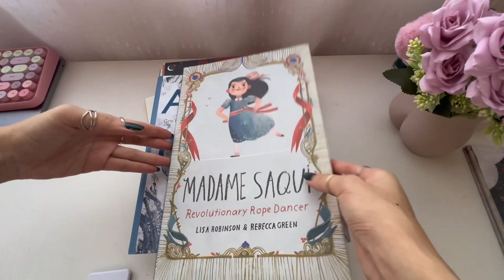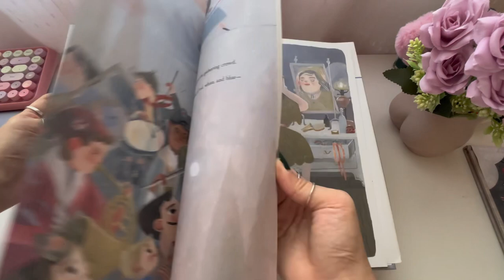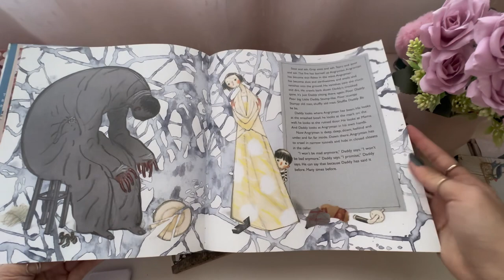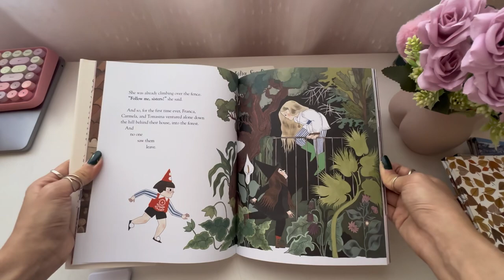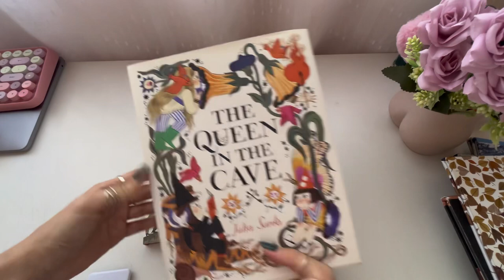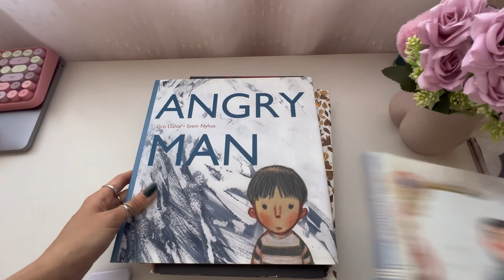Some of my favorite illustrators’ picture books - Julia Sarda, Rebecca Green, Angry Man